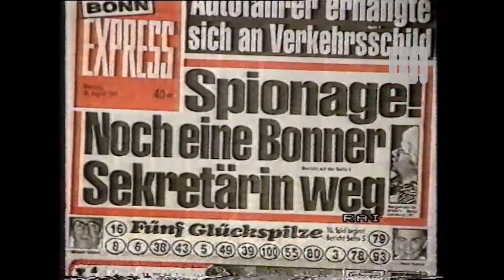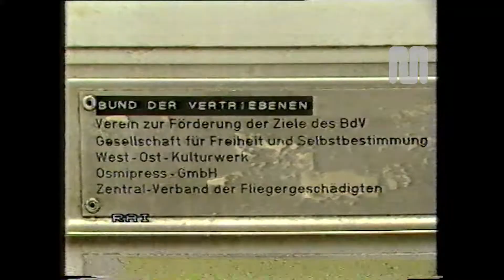1985 Rai Rete2 TG2 Stanotte del 20 agosto Conduzione Orlando Perera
1985 Rai Rete2 TG2 Stanotte del 20 agosto Conduzione Orlando Perera